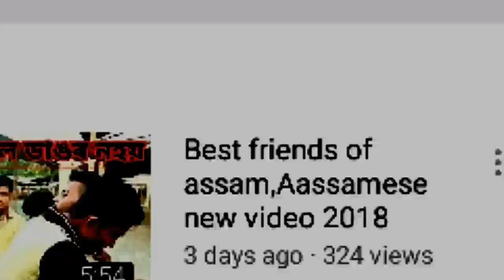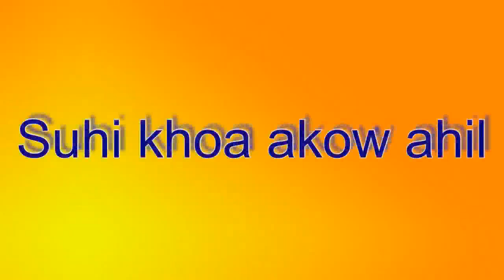Khatarnak Dokani Vs Grahok// Assamese_trending_videos //BY ASM FUN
Assamese_trending_videos top_trending_videos_of_Assam Jene_kukur_tene_takon , Dokani e pale Exeka ,Dokani aru Graholr Loti ghoti , Aassamese comedy hunt, by ASM FUN

SEE my video
 LAUGH with OUR video☠

OUR channel ASM FUN

Assamese Video, Assam, Fata fati funny

 video, Funny video, Assamese Videos,

Assamese funny video, funny video,

assamese funny video, assamese comedy video,
Assamese video, ASM FUN, Assamese song,
 metric result video, funny hslc video 2018,

new assamese funny video, assam vlog, fata fati rikshawala, assamese movie,

assamese videos songs 2018, voice assam,
assamese funny videos, Aassamese Comedy video, Aassamese Song
 assamese mixture, funny club assam, assamese comedy video 2018,
 amit bhadana, assamese video, zubeen gar, assamese comedy, asamese, assamese funny vide, assamese